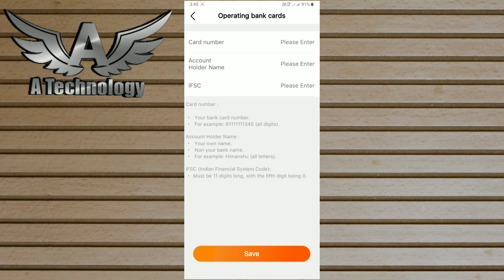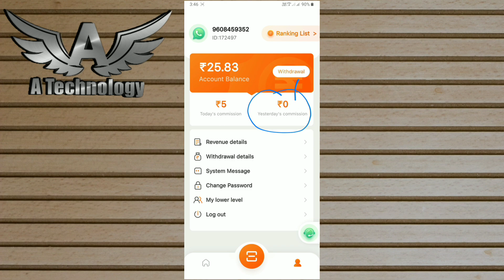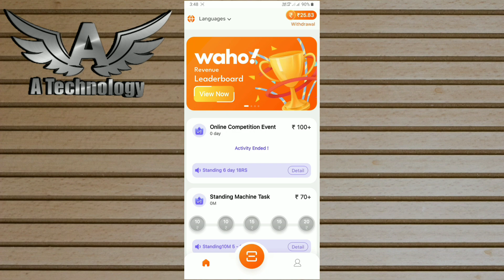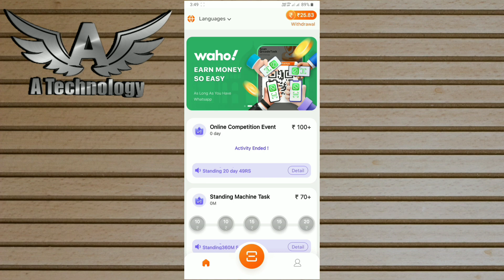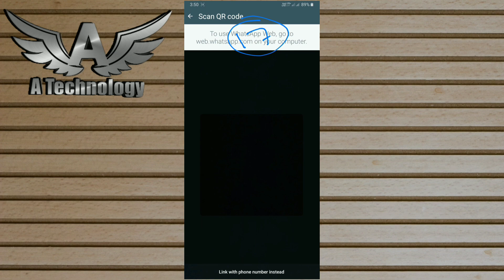Waho App से पैसा कैसे कमाए ₹1000 Daily Earning Money No Investment || GoShare ka Dusra App 2024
waho app se paise kaise kamaye
new earning app
waho app payment proof
earning app
new earning app today
waho app withdrawal proof
waho app real or fake
best earning app 2024
waho app
best earning app
waho pro app
waho app safe or not
waho earning app
waho app login problem
online earning app
waho app me code scan kaise kare
waho pro earning app
waho app otp problem
earning app
new earning app 2024
goshare whatsapp earning app
online earning
waho app new update earn daily ₹1000
daily ₹2500 कमाओ without investment mobile se
daily ₹500 कमाओ without investment mobile se,daily
daily earn money app
daily interest earning app
earn daily cash
daily ₹1000- ₹2000 कमाओ | online paise kaise kamaye | mobile se paise kaise kamaye
घर बैठे कमाने के 5 तरीके
earn daily with zero investment
goshare app download
goshare withdraw payment proof
goshare whatsapp se paise kaise kamaye
goshare se paise kaise kamaye
go share jaisa dusra app
how to unbanned whatsapp 2024
goshare payment proof
whatsapp se paise kamane ka tarika
goshare whatsapp refer and earn
goshare app new update
goshare app real or fake
goshare app password kaise pata kare